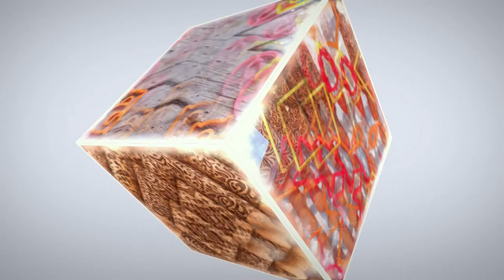Пряник «Самовар» с помощью формы и трафарета [мастер-класс]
Не хотите ли отведать чайку со свежим расписным пряничком? Готовим угощение на День матери и вдохновляемся работой Мастера Елены Кстати, недавно с удивлением узнала, что, казалось бы, такой исконно русский аксессуар, как самовар, имеет китайские корни 😲 И пользовались такими сосудами более 3000 лет назад. Вот так!

Этот уютный самовар вы найдете на нашем сайте lubimova.com

Получите скидку 10 % при заказе товаров нашего производства на сайте Lubimova.com

Формы для пряников и печенья;
Трафареты;
Скалки с узорами;
Рамку для фиксации трафаретов;
Палочки для раскатывания теста.

добавьте понравившиеся товары в корзину,
нажмите на кнопку оформить заказ,
заполните все необходимые поля с информации И в поле КУПОН НА СКИДКУ введите КОД КУПОНА: Lubimova
А ещё спешите в  раздел СПЕЦПРЕДЛОЖЕНИЕ на сайте Lubimova.com

В данный раздел, 24 часа в сутки 365 дней в году, мы размещаем самые популярные товары со вкусной СКИДКОЙ! Заглядывайте сюда чаще, ведь мы постоянно меняем ассортимент раздела!